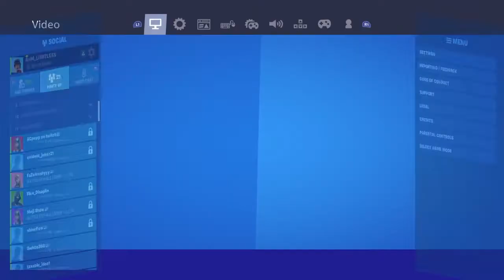Want Beef🥩 | Fortnite Highlights # 5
Thumbnail